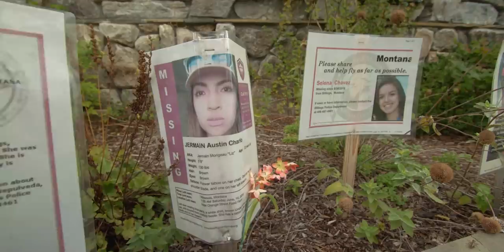Somebody's Daughter: The Trailer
“After watching Somebody’s Daughter many thoughts fevered my brain for hours,” commented Wes Studi, the only Native American actor ever to receive an Oscar. “The search for a solution begins with first knowing a crisis exists,” Studi continued, and the purpose of Somebody’s Daughter is exactly that – to alert lawmakers and the public alike that the Murdered and Missing Indigenous Women crisis exists and demands urgent action.

With the Coushatta Tribe of Louisiana as Executive Producer, Somebody’s Daughter focuses on some of the higher-profile MMIW cases, some of which were raised during the Senate Committee on Indian Affairs MMIW/MMIP hearing in December 2018.

With historical points of reference, the victims’ and their families’ stories are told through the lens of the legal jurisdictional maze and socio-economic bondage that constricts Indian Country.

For the first time on film, tribal leaders reveal the devastating roles of drug cartels and gangs in the MMIW crisis. Somebody's Daughter was directed by Rain. Award-winning actress Georgina Lightning was consultant for the film, and Alex Robinson was the cinematographer.

"Somebody’s Daughter is both hauntingly beautiful and emotionally devastating and should be recognized as one of the most important documentaries made on not only MMIW, but also on Indian Country in the twenty-first century."
Native News Online.